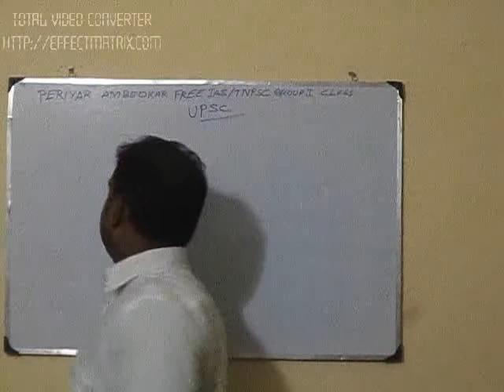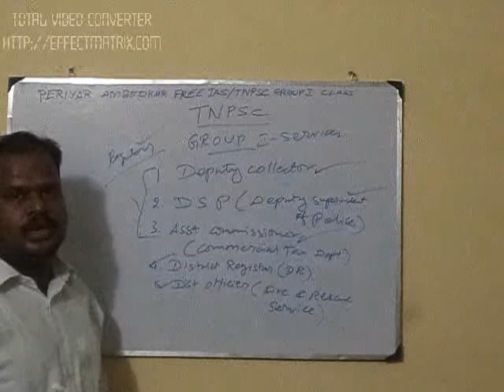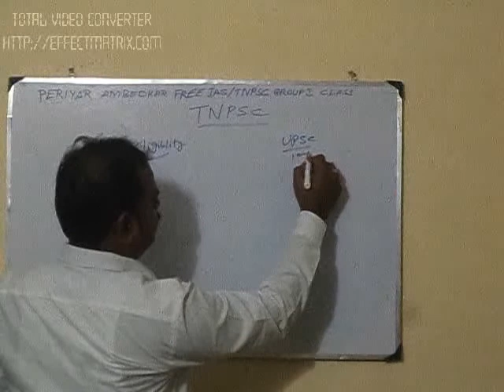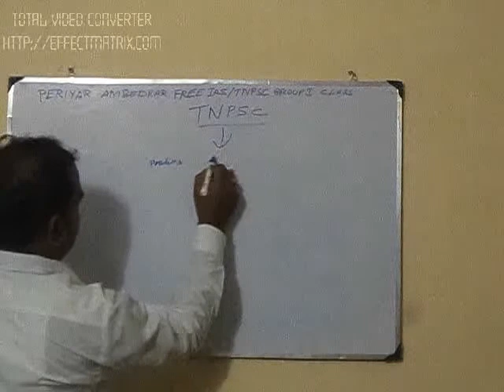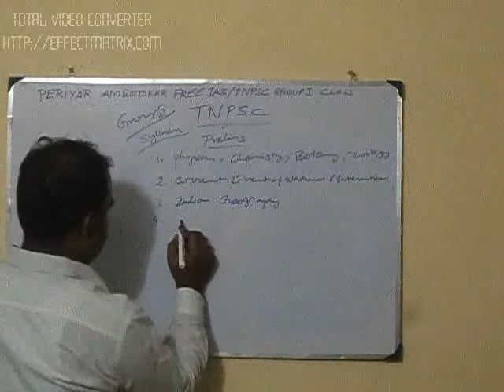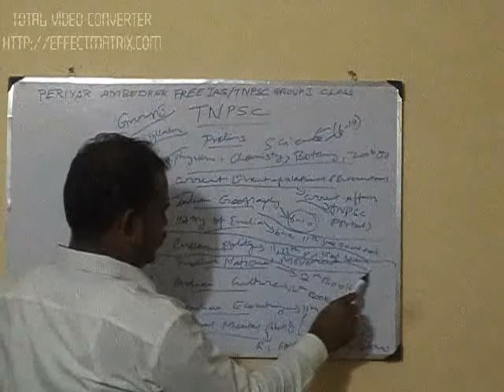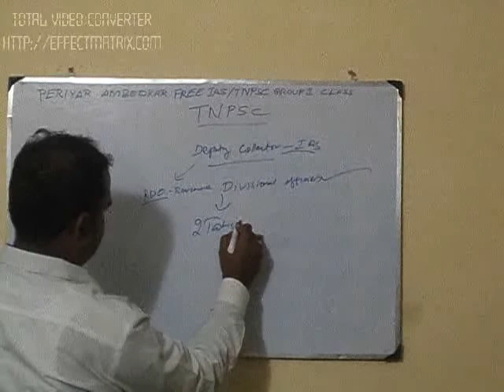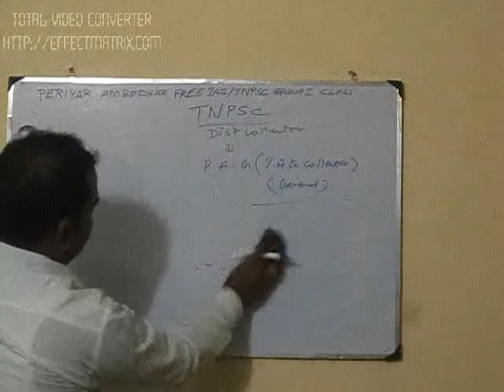HOW TO PREPARE THE TNPSC GROUP 1 DEPUTY COLLECTOR PRELIMS,MAINS,INTERVIEW,SYLLABUS 1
THIS CHANNEL IS ABOUT PERIYAR AMBEDKAR FREE IAS .TNPSC GROUP 1 CLASS.HOW TO PREPARE THE TNPSC GROUP 1 DEPUTY COLLECTOR PRELIMS,MAINS,INTERVIEW,SYLLABUS CLASS 1.PLEASE SHARE THE FRIENDS,YOUNG TNPSC ASPIRANTS.